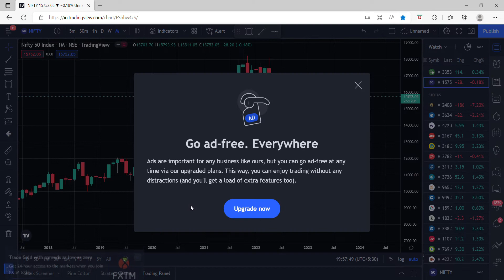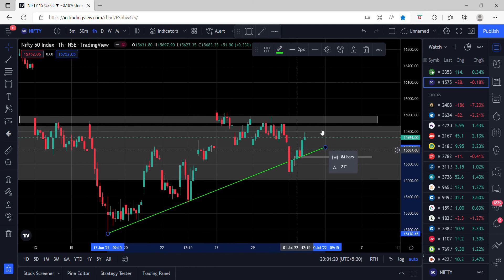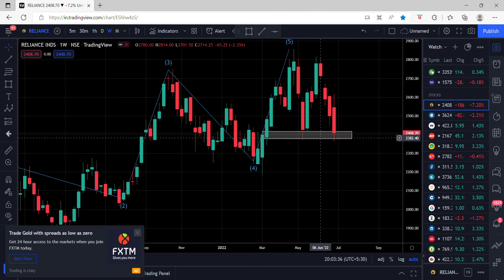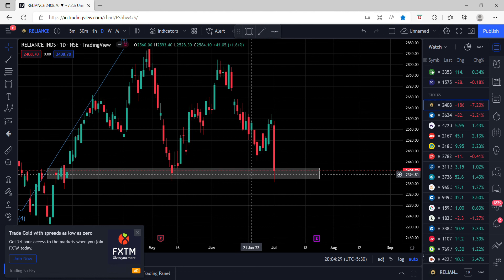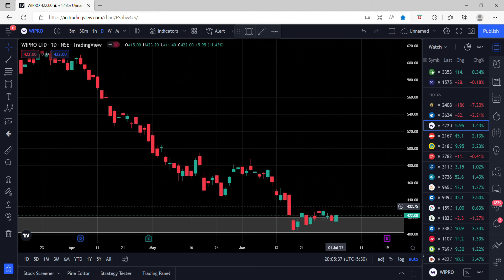Nifty & Bank Nifty Monthly Analysis & Trade for Tomorrow 04-07-2022 - Price Action Explain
Nifty & Bank Nifty Trade for Tomorrow 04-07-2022 - Price Action Explain

Bank Nifty Price Action Explained

Understanding how to implement technical analysis correctly in your trading is one of the most important things you need to create a profitable trading career. If you do not understand technical analysis or if you do not know how to use technical analysis correctly, then your chances of creating profits from trading are near ZERO. But, don't worry. Today, we are going to fix that! Enjoy

Price Action Course 2022 | Complete Price Action Trading Course Basics to Advance  by Sumit Pande

Now open a Free Demat account with Angel Broking Ltd.
please click on the below link for the Free Demat account opening:-

Social Media -
We Are on Instagram as @trade_with_chart.

"Trading" "Trading strategy" "Bank nifty" "Nifty" "swing trading" "forex trading"
"power of stocks" "stock market for beginners"